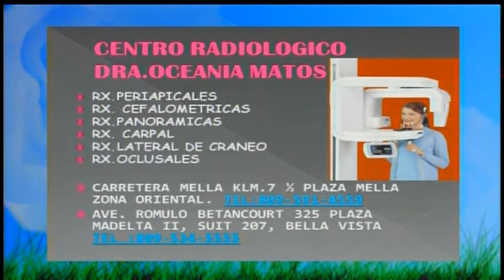Pacientes envejecientes (Entrevista Gustavo Escobar)